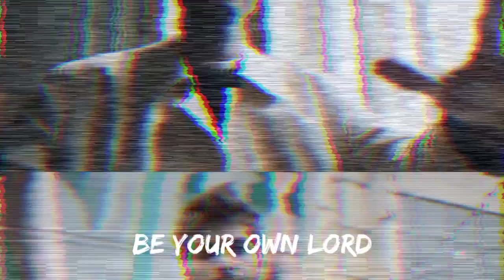what u want to do